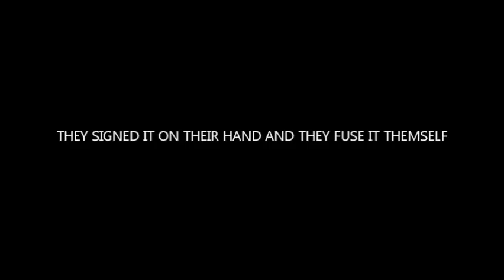SOLID Arnel Renegado